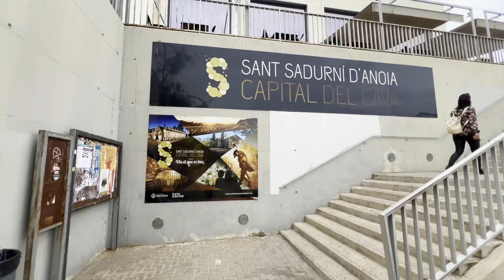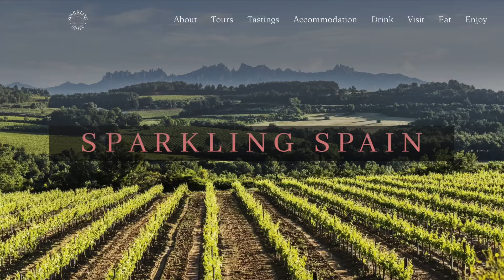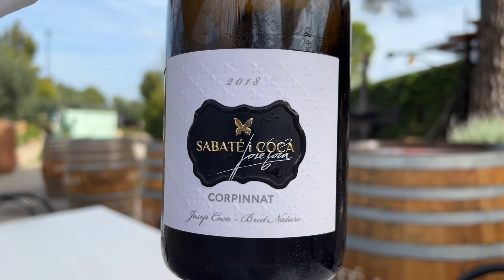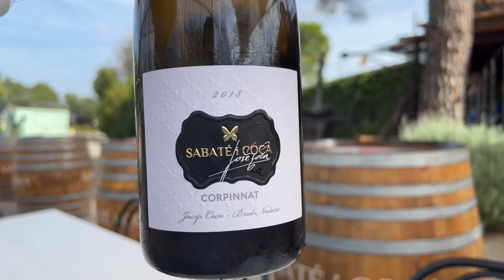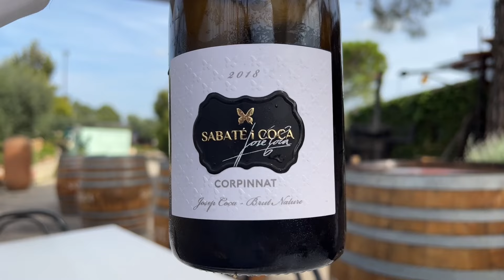Katalóniában pezsgőztem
Németh Ági, a VinCE egykori főszerkesztője már nyolc éve Katalóniában él, vagyis Spanyolország északi részén, nem messze Barcelonától. A kisvárosban, San Sadurní d'Anoiában van a spanyol/katalán pezsgőgyártás központja, a Cava eredetvédelem szíve és a legtöbb pezsgőház, itt rendezik minden év szeptemberében a szupervicces filoxérafesztivált és októberben a CavaTast nevű gigarendezvényt, ami egy pezsgőről szóló sétálókóstoló. Ági pedig, akit követhettek a Buborékos Barcelona Facebook oldalon, kóstolókat tart, csoportoknak szervez programokat, sőt, teljesen meg is szervezi az ittlétet, hogyha éppen azt akarjátok, az étkezésektől a pincelátogatásokig, a barcelonai múzeumoktól a tengerpartig, csak vegyétek fel vele a kapcsolatot a oldalon. Engem is ő kísért el a Sabaté i Coca pincészethez, ahol jókat beszélgettünk a Cava és a Corpinnat közti különbségekről, ami persze ebbe a videóba nem fért bele, hiszen túl szakmázóssá vált volna tőle az egész. Mindenesetre remélem, hogy átjön, mennyire szuper hely és ti is ellátogattok ide! Addig is a Pannon Borboltban lehet kapni (személyesen és online is) a kóstolt pezsgőt!